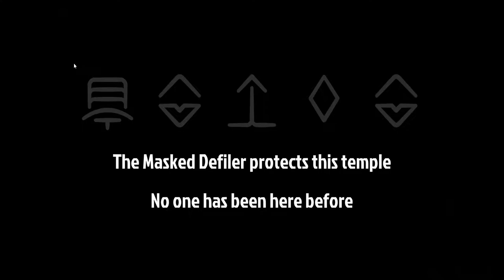Phantom Abyss #10 (PC)(Steam)(No Commentary)